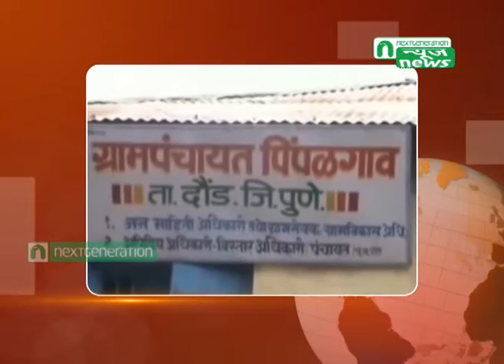Next Generation News : Cycle Campaign to Save Water